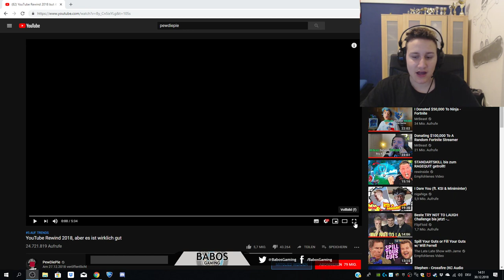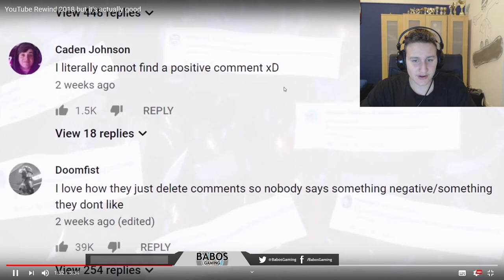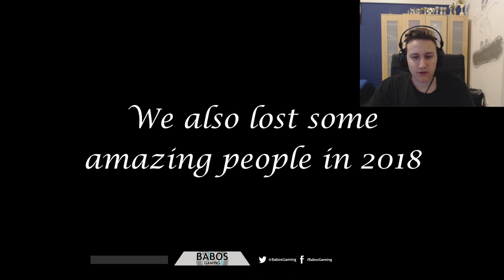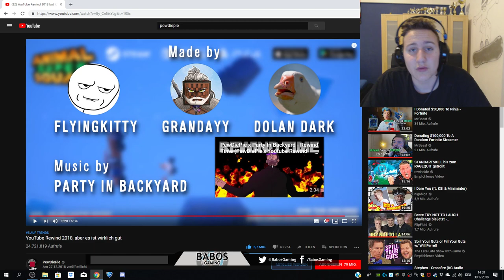YOUTUBE REWIND EINFACH BESSER by PEWDIEPIE - REACTION